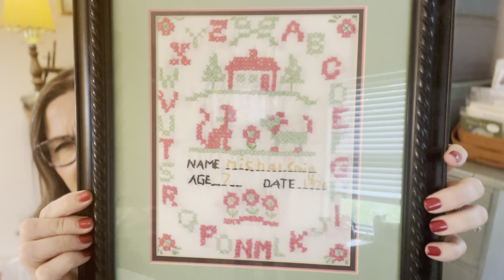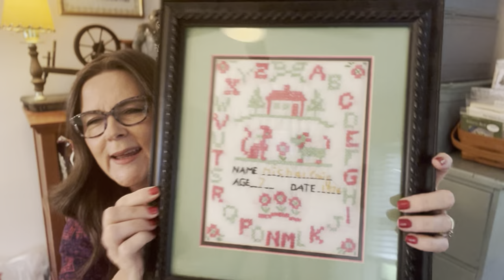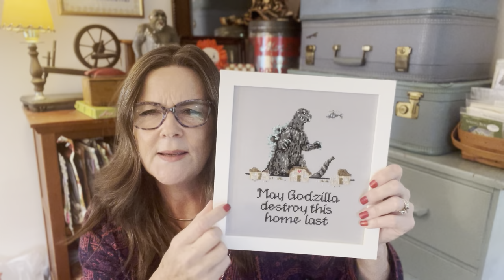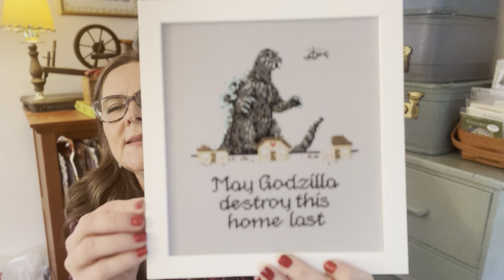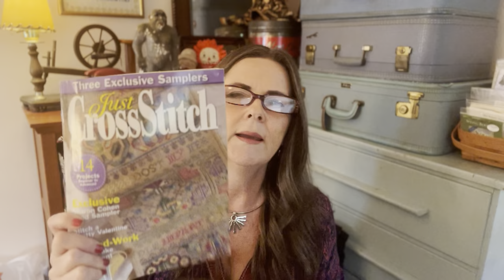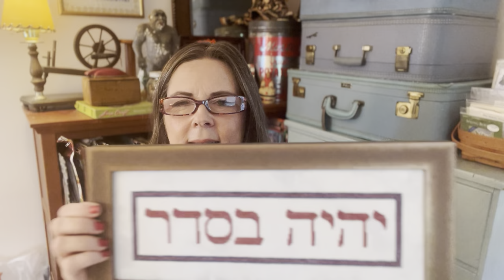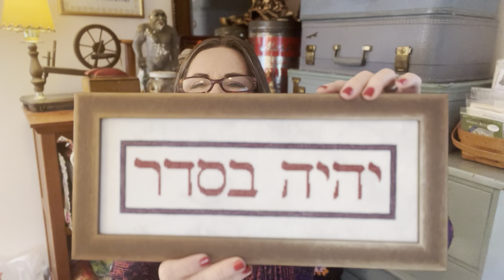Flosstube #1 Crinkle Palooza and Lots of Yellow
Hey y'all!  Thank you for your patience as I start my journey as a Flosstuber.    Also, I'm stitching a Holly Hobby, not a Hobby Lobby.  LOL

Designers mentioned:

Bless Our Home - Country Cottage Needleworks
May Godzilla Destroy This Home Last - Ampyfied - Etsy
Persuasion - Just Cross Stitch Magazine Jan/Feb 2009
BHS 19004 Hebrew It Will Be OK (Yih'ye B'Seder) - Burdhouse - Etsy
Words of Praise (Ebay) (I know I used Cinnamon and Dried Thyme)
Though He Seemeth Sleeping - Lucy Beam
Roiteh Bendel Samplers Chart Pack - SamBrieDesigns
Freelove Hazzard 1792 - Scarlet Letter
Fairy Roses - Nora Corbett (I saw this on 123 Stitch)
Annie Hyssop's Harvest Moon - The Primitive Needle
A Snowman for all Seasons Spring - Hillside Samplings
Ann Gardner - Hands Across The Sea
Sarah Podd - Samplers Not Forgotten (I saw it on Kitten Stitcher)
And They Sinned - Examplar Dames (It looks like Traditional Stitches has it)
The Farms of Hawk Run Hollow - Carriage House Samplings
The Pinkeep 1776 House - The Pinkeep - Etsy
Sampler of Bees - City Stitcher
Holly Hobby - Ebay
Mary Bailey 1818 - Scarlet Letter
Mary Ann Baily 1842 - Queenstown Sampler Designs
Mary Ann Bailey 1830 - The Essamplaire
HK Smith 1822 - Scarlet Letter (Adam and Eve sampler)
Strawberry Fields - Blackbird Designs